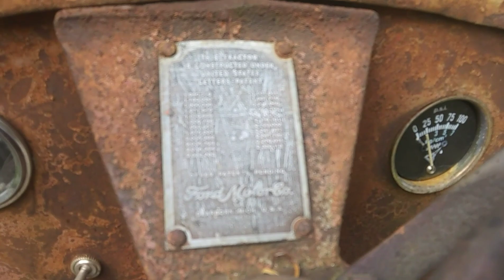1943 Ford 9N Tractor Startup And Drive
Starting a 1943 Ford 9N tractor and moving an allis chalmers corn planter.